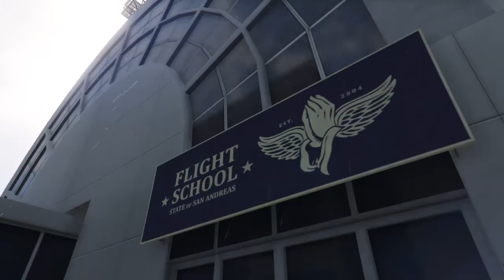Just going to flight school, like a normal person